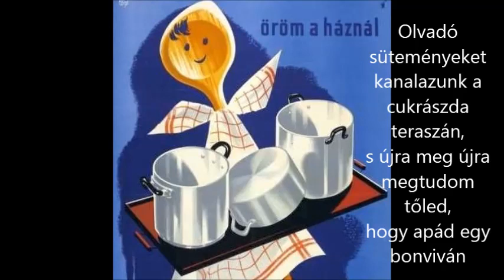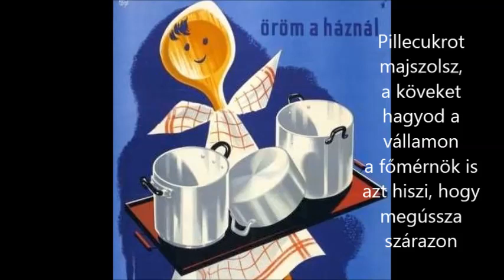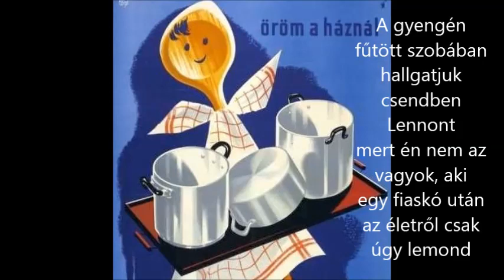Majnik László: Fiaskó (2018)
Zene, szöveg és minden hangszer: Majnik László.
Az "Öröm a háznál" című dalgyűjteményből.
2018